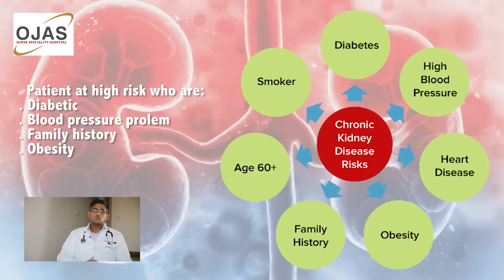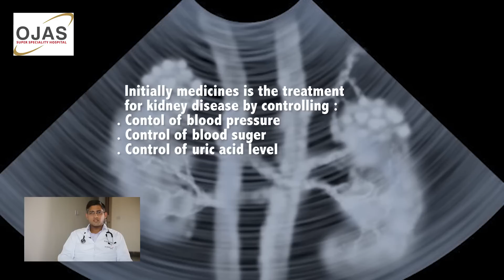Kidney Disease & Treatment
Know about Kidney Disease and Treatment